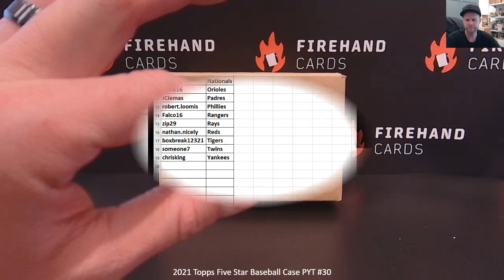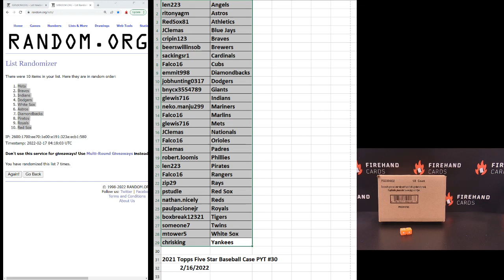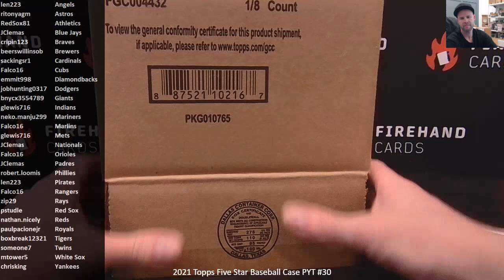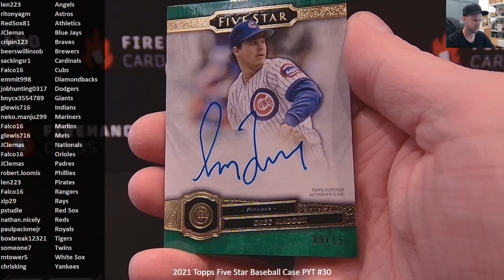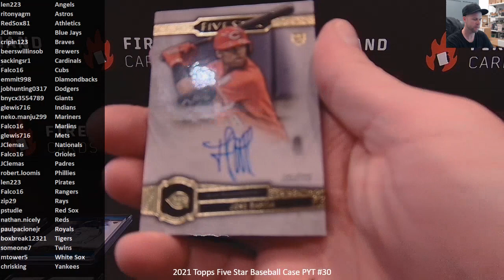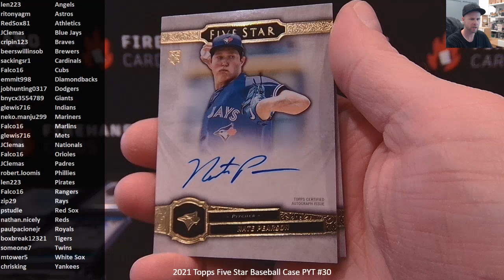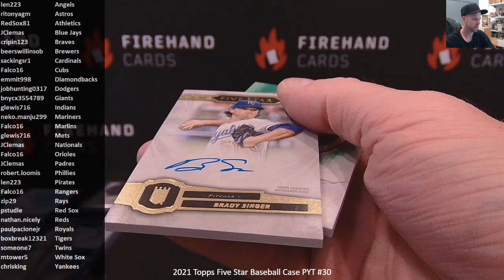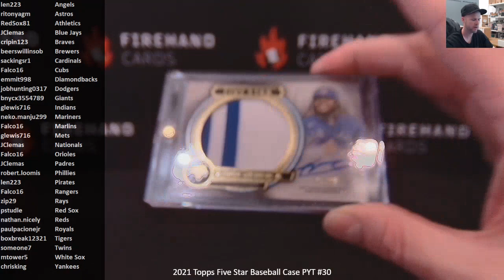2021 Topps Five Star Baseball Case PYT #30 ~ 2/16/22